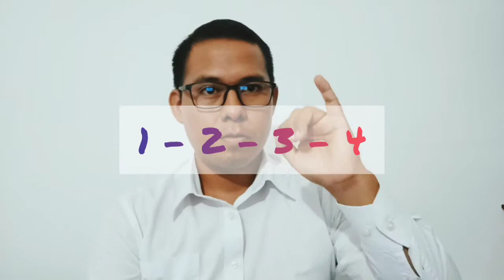Figuras musicales - Ejercicio con palmas